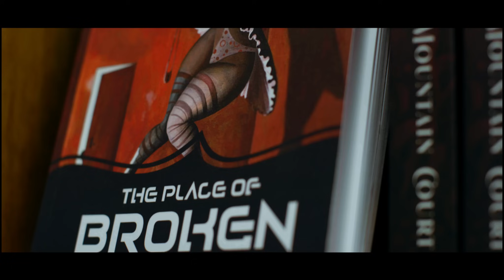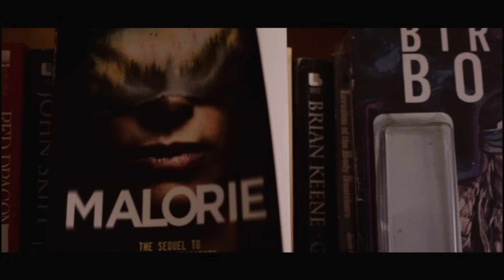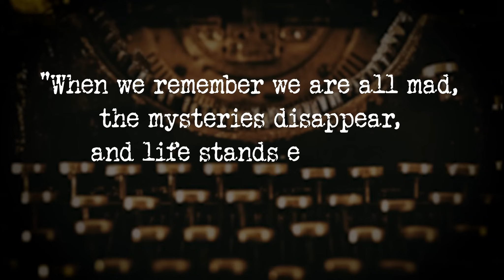Madness and Writers: The Untold Truth. Maybe? Trailer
Madness and Writers: The Untold Truth. Maybe? A new series. Join us as we explore the complexity of madness and writers. How do HORROR writers survive their own stories? Featuring award-winning authors: Josh Malerman, Stephen Graham Jones, Paul Tremblay, Victor LaValle, Chuck Palahniuk, Linda D. Addison, Lisa Morton, Lee Murray, Michael Bailey, L. Marie Wood, David A. Simpson, Cynthia “Cina” Pelayo, Rena Mason, Brian Keene, Gabino Iglesias, Maurice Broaddus, Kaaron Warren, Leslie Klinger,  Joe R. Lansdale, Ellen Datlow (Editor) and more…  let’s find out how their famous, and yes, sometimes infamous characters... almost… drove them... MAD!

Executive Producers: Velva Carter-Maloof and David Maloof
Directed by: Jamal Hodge
Starring: Lukas Hassel
Episode 1 Featuring: Josh Malerman, Linda D. Addison and Michael Bailey
Producers: Velva Carter-Maloof, David Maloof, Michael Bailey, Jamal Hodge and D. M. Rheingold
Screenwriter: Michael Bailey
Associate Producer: Linda D. Addison
Cinematographer: Kalani Mackson
Sound: Ruben D. Morales
Casting Director: Cherry
Illustrator: Luke Spooner
Costume Props: Allison Laakko